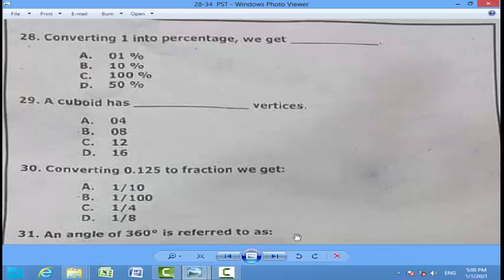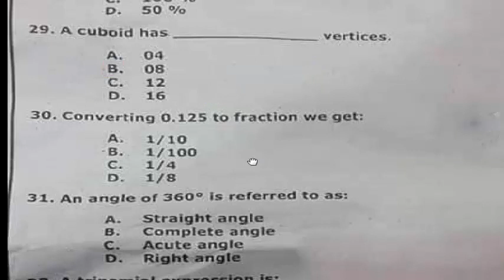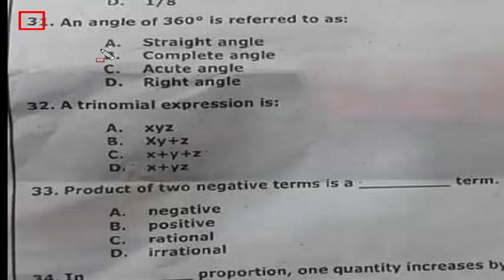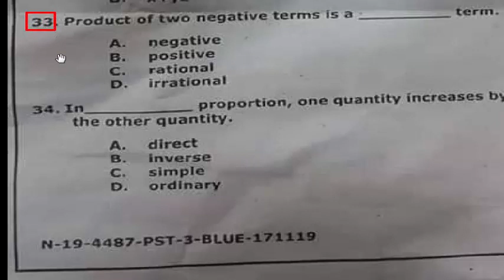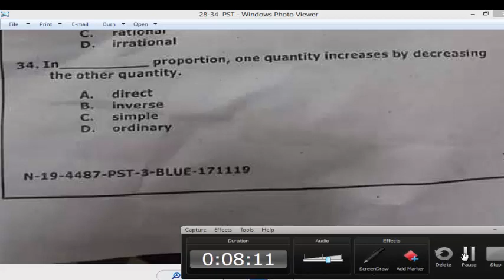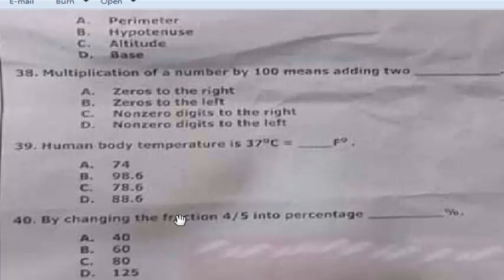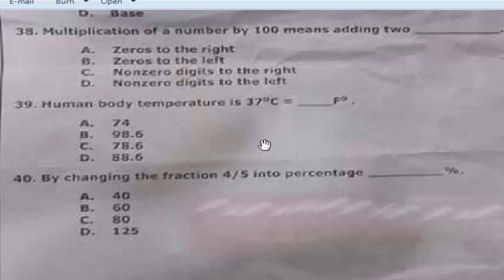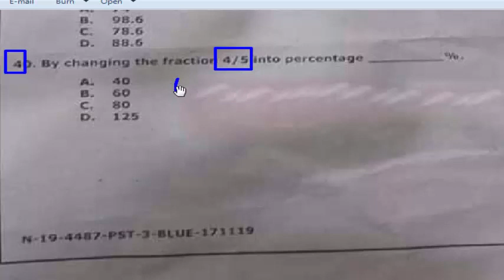Maths 5 years NTS Past papers from 2015 to 2019. Part - 16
Dear viewers this is a series of NTS 5 years past papers.